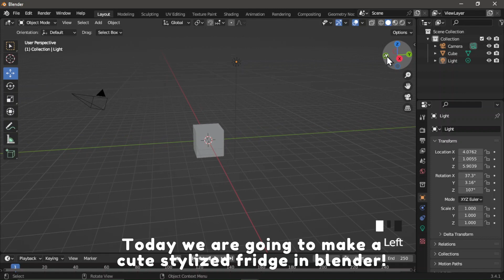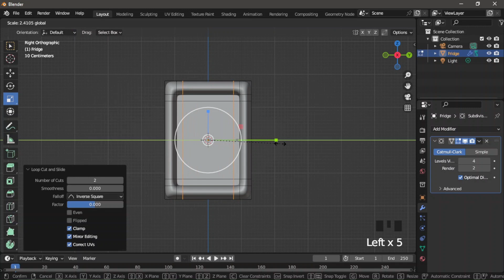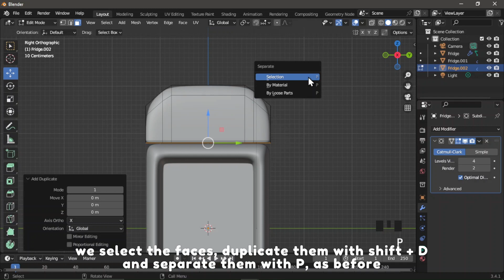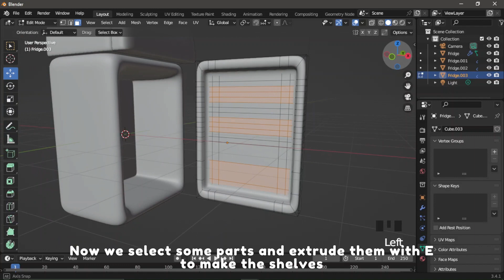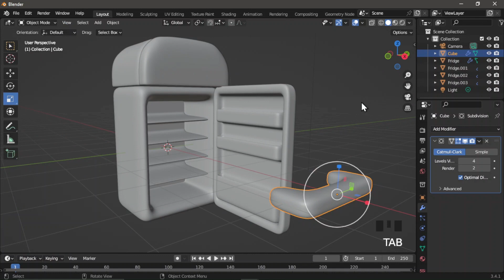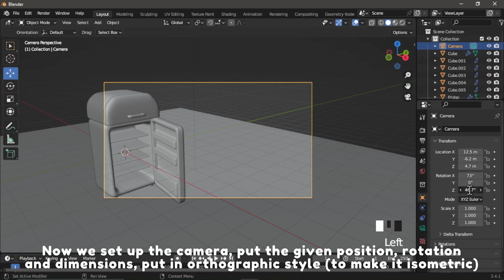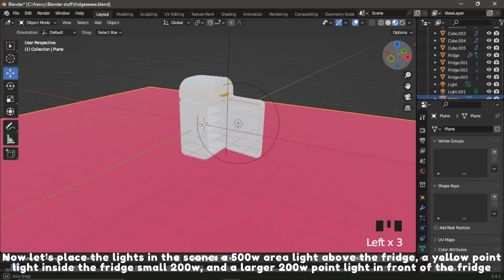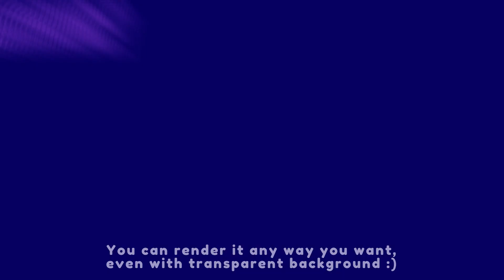Stylized Fridge in Blender- 3D Modelling & Rendering tutorial - Beginner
Hello Everyone!
In this video you will learn how to make a simple and cute isometric stylized Fridge in blender 3.4!
What are you waiting for? try it too, it's easy!

video chapters:
0:00 intro
0:08 Modelling the Fridge
12:10 Camera settings
12:45 Rendering
17:00 Outro